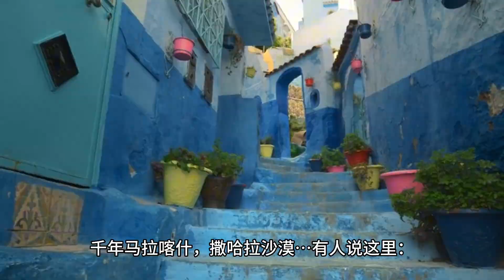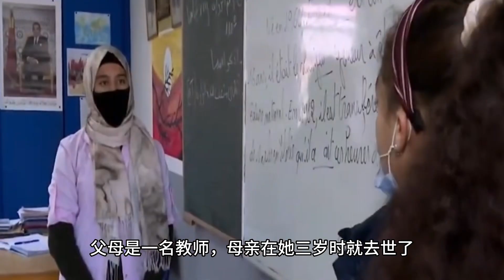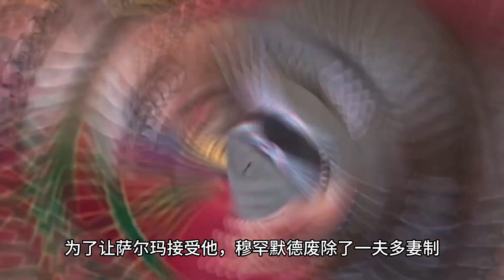消失了的童话王妃：满头红发的摩洛哥萨尔玛王妃